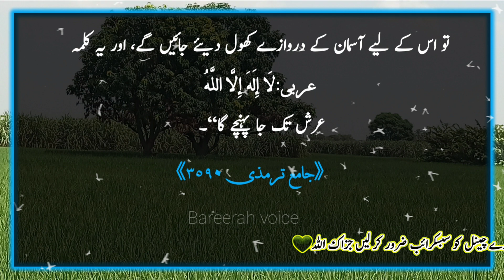Asman K Darwaze Jis Shaks K Liye Khol Diye Jate Hain||Hadees Shareef||Hadees In Urdu|جنت کے دروازے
ASSLAM O ALAIKUM  and welcome to Bareerah Voice  channel. Sweet viwers today i will tell you some Famous &Short daily hadith from Miskat shareef ..